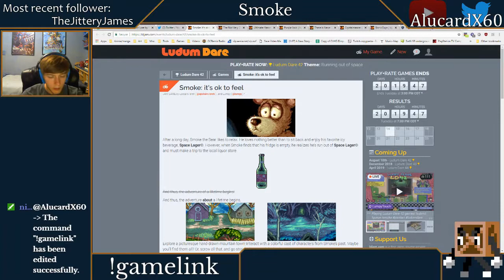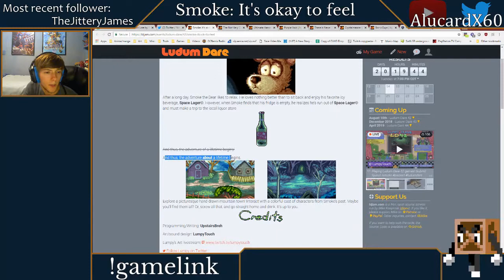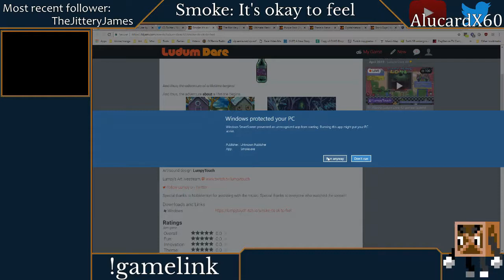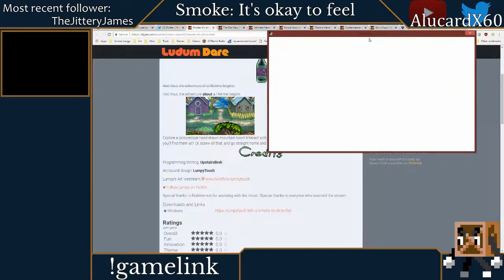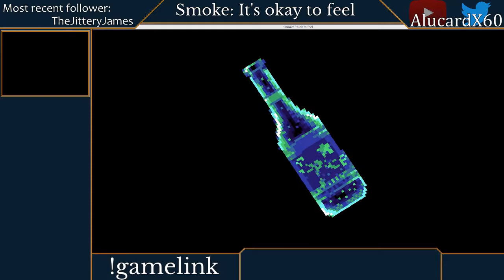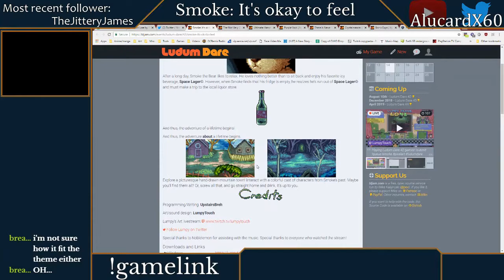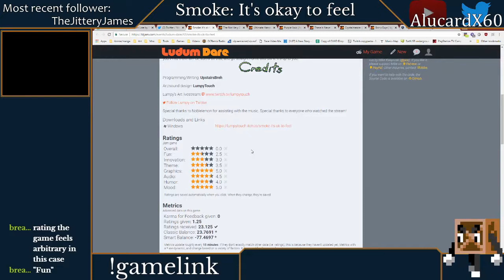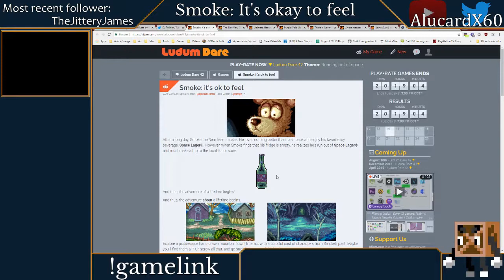[LD42] Smoke: It's Okay to Feel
A playthrough + review of Smoke: It's Okay to Feel by LumpyTouch and UpstairsBreh for the 42nd Ludum Dare Game Jam.